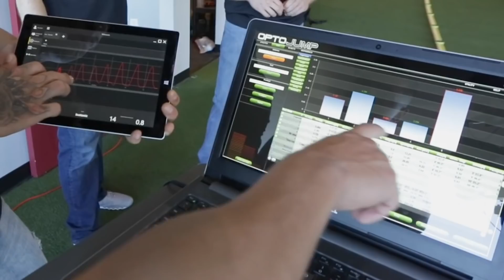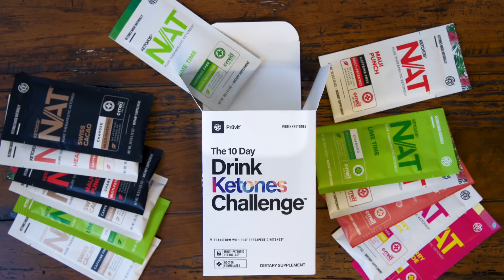Keto 101 - Utilizing Ketones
KETO//OS® expert Dr. Jacob Wilson talks about utilizing ketones in this episode of Keto 101!

1. Dr. Jacob Wilson says, "As you get into BETTER shape, use interval training and that will enhance your ability to use _____________."

2.  COMMENT ON THIS YOUTUBE VIDEO before 11am EST January 11th, 2020 listing the completed FULL phrase above.

3. If you correctly finish the FULL phrase, BY FILLING IN THE BLANK, you are entered to win a FREE 20 day experience pack!